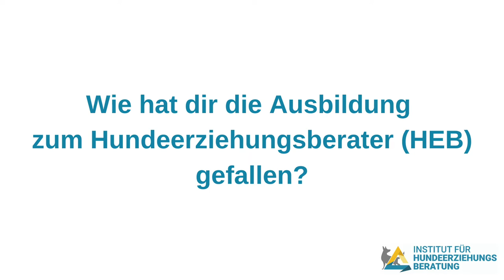Wie hat dir die Ausbildung zum Hundeerziehungsberater gefallen? | Feedback der Teilnehmer*innen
Wir haben die Teilnehmer*innen der Ausbildung zum/ zur Hundeerziehungsberater*in (HEB-Ausbildung) gefragt, wie ihnen die Ausbildung gefallen hat und dieses schöne Feedback haben wir bekommen. Seht selbst! :)